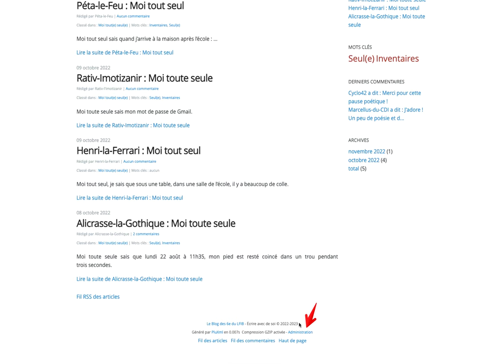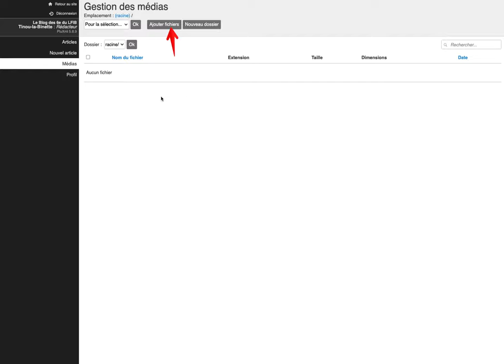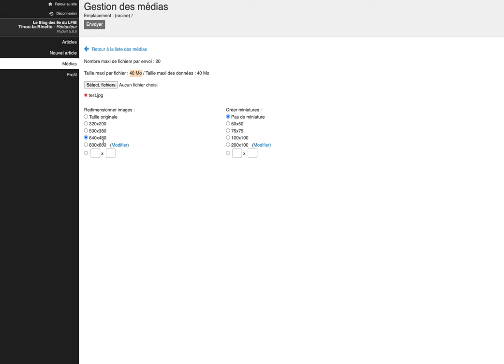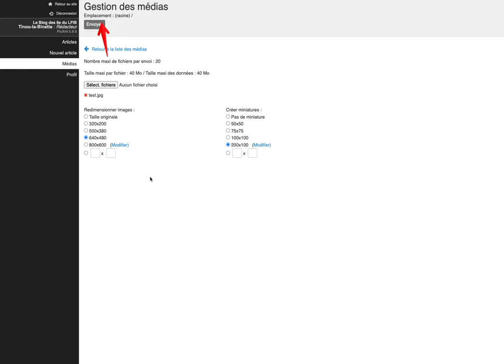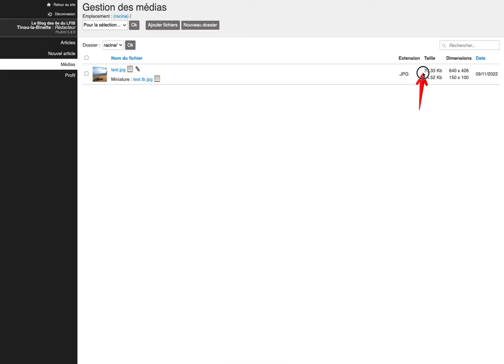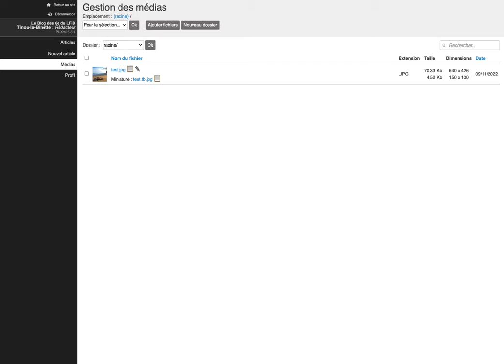Etape 1 : Charger une photo dans Pluxml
Cette vidéo vous montre comment préparer vos images pour pouvoir les introduire plus tard dans vos articles en utilisant PluXml.